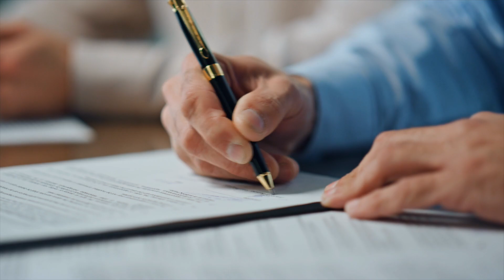Weitere Missbrauchsvorwürfe gegen Rammstein!